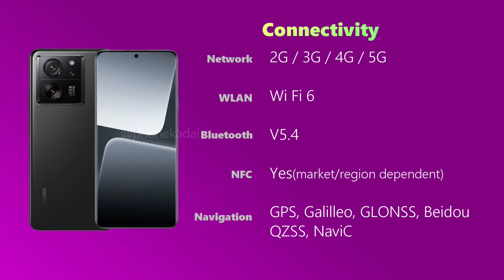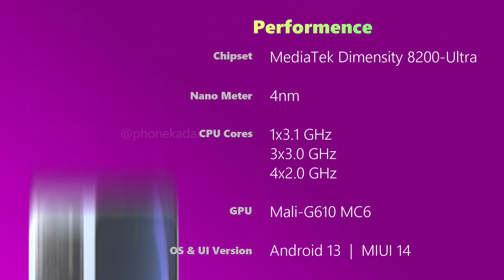Xiaomi 13T Specifications and Price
Xiaomi 13T Specifications[Display, Camera, Chipset, Battery, Design and more] and Price details.